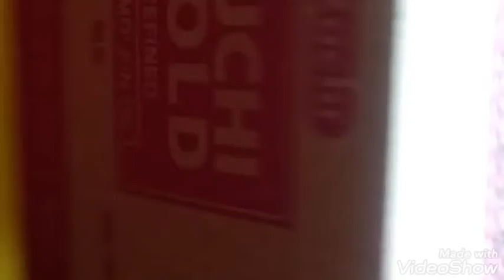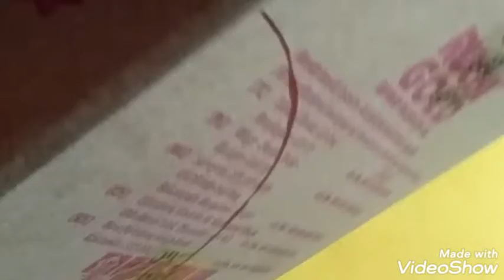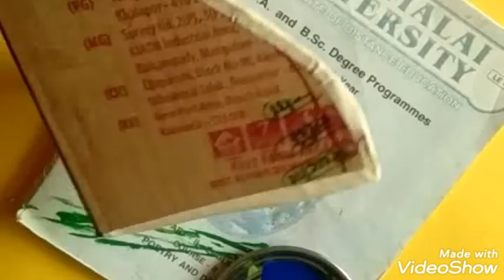organizer making with cardboard very easy and quick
cardboard organizer